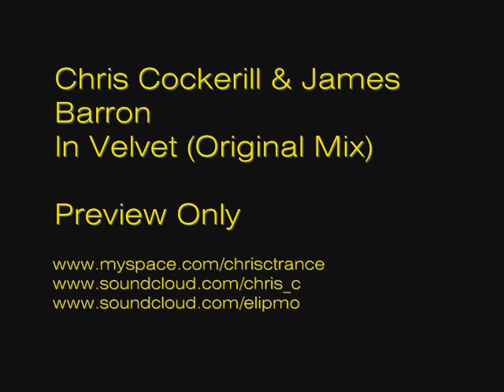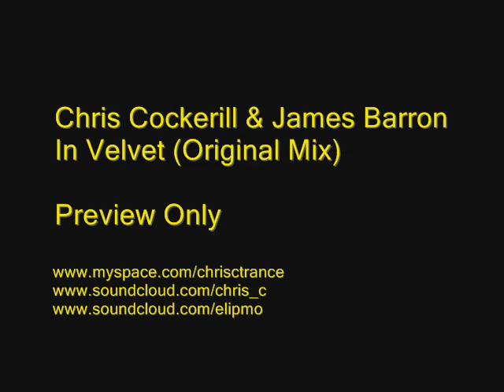Chris Cockerill & James Barron - In Velvet (Original Mix Preview)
Preview of an upcoming track by Chris Cockerill & James Barron 'In Velvet'. Mixed and mastered by Sonic Impact EDM Services (sonicimpact.co.uk). Due for a release on Camouflage Digital. Along with remixes.